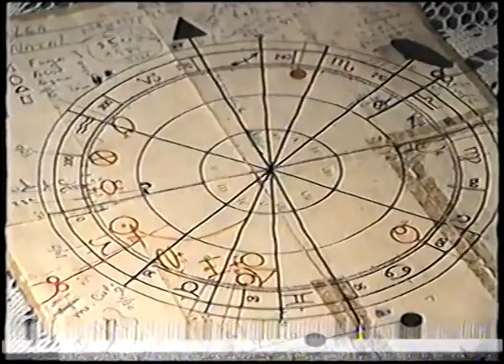HELGA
Bueno, encontré entre viejos cassettes de VHs de 1986 unos videos que le había hecho a Helga y que nunca habia editado, las viejas cintas ya está muy estropeadas por el tiempo, ese material se va degradando año tras año, y digitalizarlo fué la única forma de resguardarlo, cuando menos, en el estado que se encuentra hoy, Helga fue mi amiga y vaya este video como rescate de su memoria. Raúl.